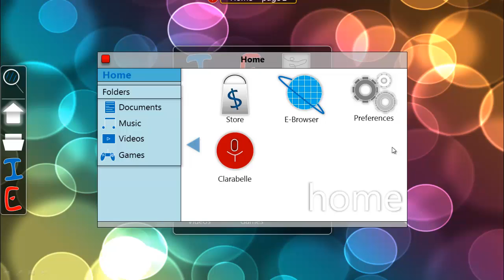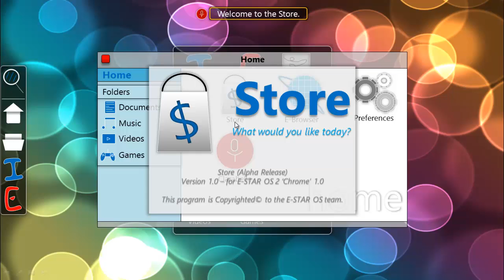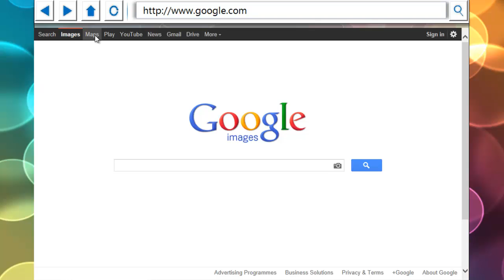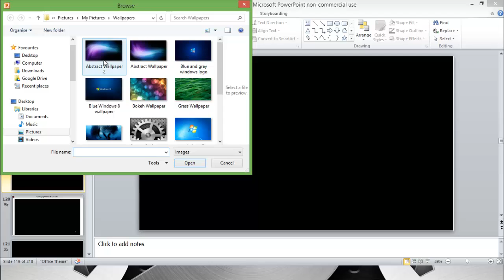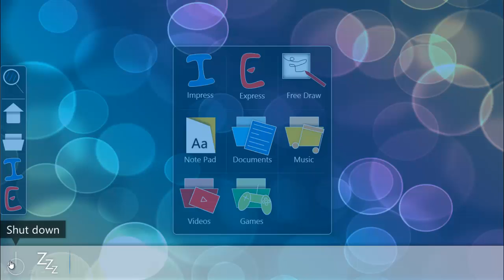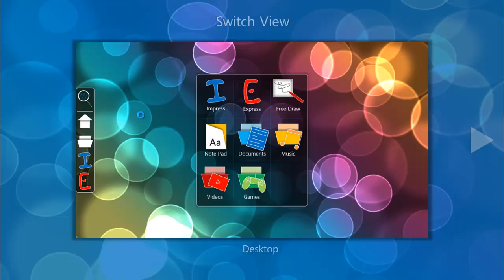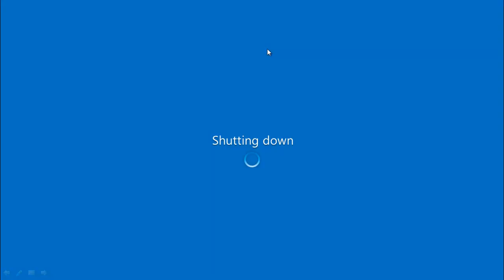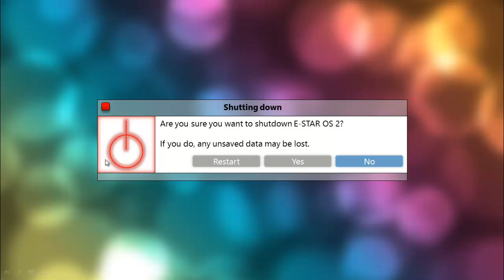E STAR OS 2 - Sneak Peek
Take a sneak peak on one of the most advanced PowerPoint OS! Yes, E-STAR OS 2!